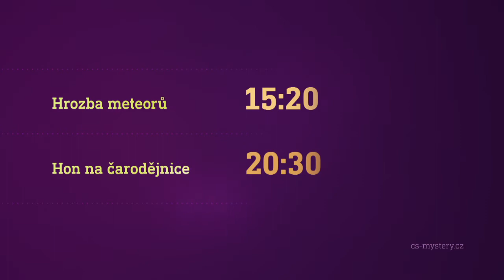Hrozba meteorů & Hon na čarodějnice (29.7.2022 na CS MYSTERY)